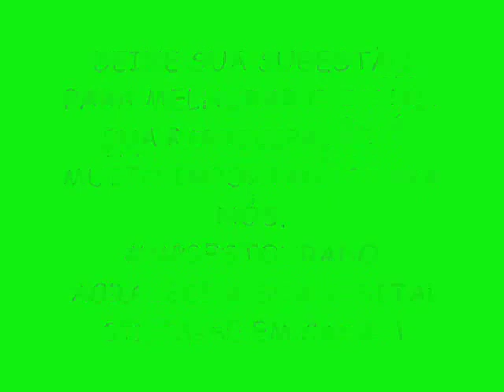POLENTINHA DO ARROCHA 2015 (LANÇAMENTO) AGORA EU BEBO - TRAGA LOGO A BEBIDA MIRO